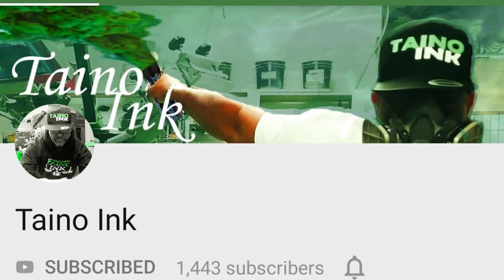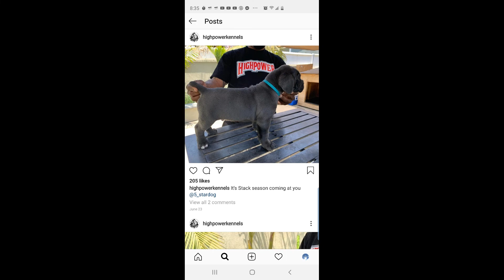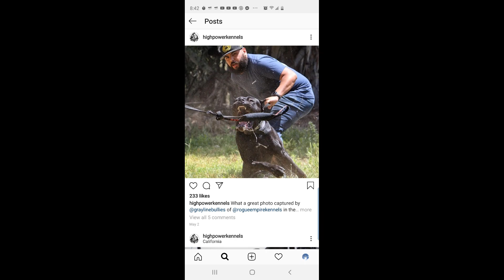Custom printing for High Power kennels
Printing for HIGH POWER KENNELS!